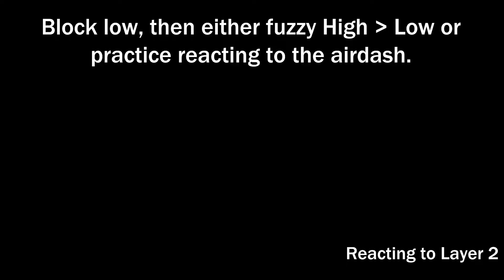The Comprehensive Guide to Blocking Millia Mix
If you're confused by any of the terms in this video (like when I say you can fuzzy high/low), check out the infilament glossary

I don't expect anyone to be able to watch this vid and perform all the counterplay perfectly - I'd advise trying to implement a little bit at a time as you play the matchup more! I also tried to keep the answers to stuff in this vid more universal where possible because I didn't want to slow the runtime down with information on character-specific reversals or other strange interactions like Megafist on Disc. There is of course more to lab for each character, but 18 minutes already felt a lot as it was, so I wanted to keep it concise where possible.

Intro: 0:00
IAD jH RPS: 0:19
Low Airdash Mix: 2:33
Meaty Disc Mix: 4:03
Non-Meaty Disc Mix: 8:47
Relaunch Mix: 12:20
Metered Blockstrings: 13:53
Misc Mix and Outro: 16:56